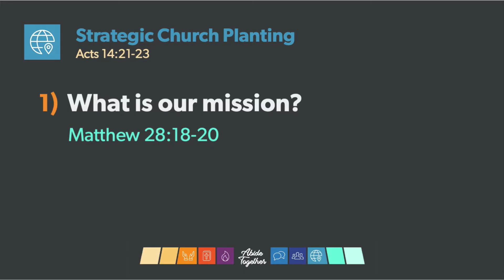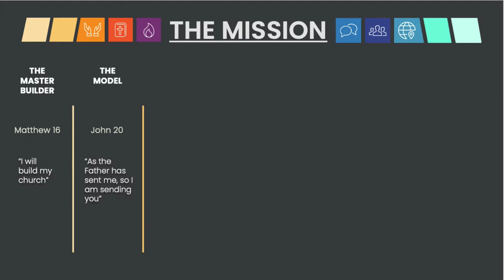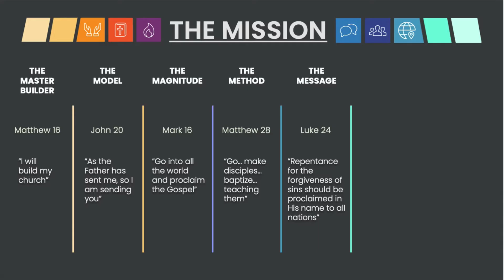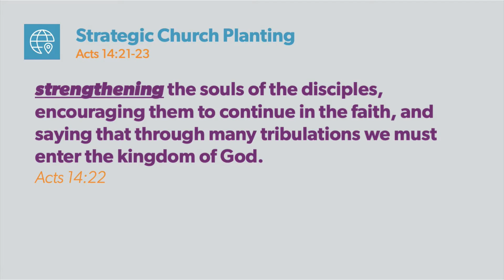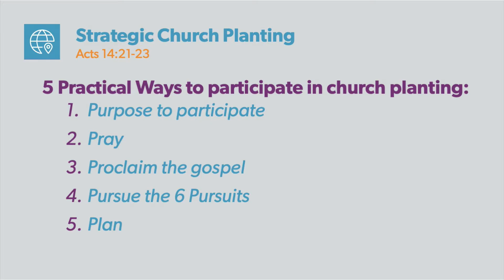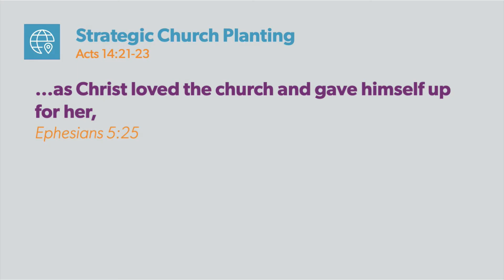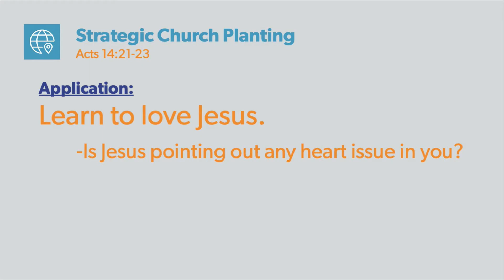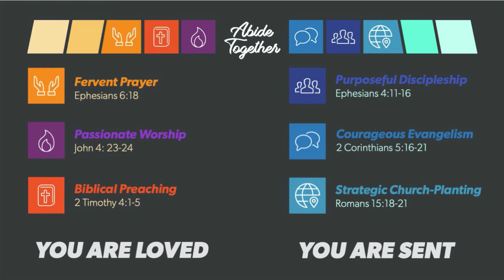Strategic Church Planting (Acts 14:21-23)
Who cares about planting churches? Jesus does! As we learn to love what Jesus loves, we must grow to love the church and participate in the expansion of churches throughout the world. It’s time to strategically engage in Jesus’ plan to build His Church!